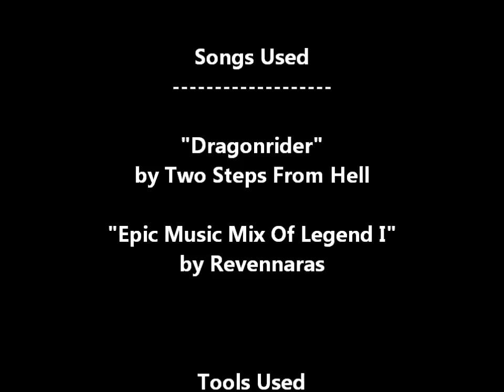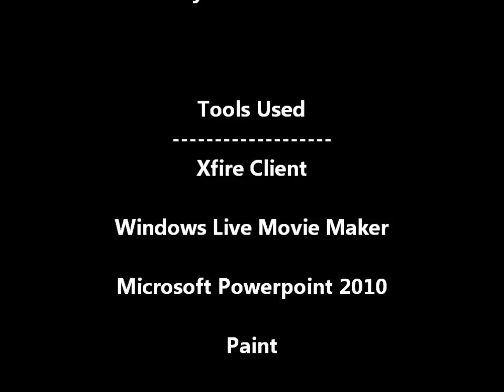Wizard101 - KBB PvP 4v4 - (6/10/2011) Perfect Catch vs. Victoria, Trevor CH, Evan C, Molly DW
Another Tempest-Spammer match, but at least they had some sportsmanship!  GG Victoria, Trevor, Evan, and Molly.

~~~Roster:
[PC] Ronan Dawn (Balance)
[PC] Cassandra Dragonheart (Life)
[PC] Fallon (Storm)
[PC] Kevin Battleblood (Ice)

vs.

Victoria (Storm)
Trevor Crowheart (Life)
Evan Caster (Storm)
Molly Dawnweaver (Storm)
*X* = Player left during the match.
*D/C* = Player disconnected during the match.
*R* = Player disconnected, but was able to return to the battle.
*QQ* = Player left during the match sometime AFTER dying.

Speed:  2x

Songs Used
Artist (Recommended by):
[songs are listed in the credits!]